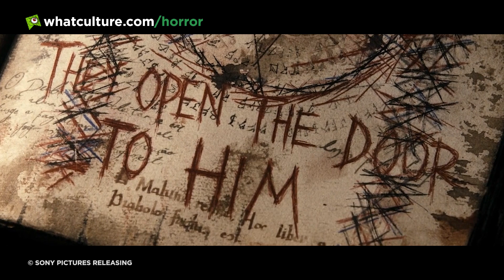10 Dumb Mistakes That Killed Horror Movie Characters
Sometimes it feels like they aren't even trying!